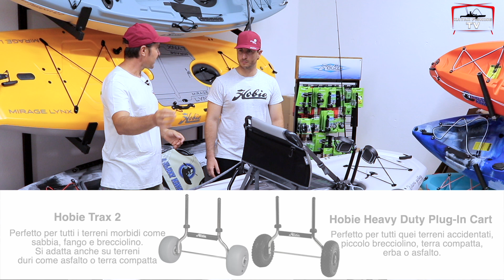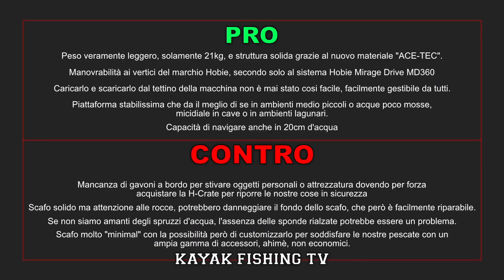HOBIE LYNX - RECENSIONE E PROVA DI UN KAYAK INNOVATIVO!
RECENSIONE E PROVA - HOBIE LYNX, UN KAYAK INNOVATIVO!

Quarto episodio di questa serie di recensioni dove parleremo del Hobie Lynx. Un ottimo kayak dalle qualità e caratteristiche innovative. Un arma letale se usato a dovere!

Leggero, stabile, super maneggevole e super facile da gestire grazie al suo peso di soli 21kg.

CAPITOLI:
0:00 Inizio
0:40 Introduzione e presentazione
1:46 Dimensioni
2:46 Propulsione e timone
4:18 Particolarità dello scafo
5:38 Come è fatto?
6:11 E la parte inferiore?
8:40 Accessori di serie
9:09 Optional aggiuntivi essenziali
11:17 È facile da caricare?
12:40 Test in acqua
15:32 Test Manovrabilità
16:13 Test velocità
16:51 Conclusioni e pagelle finali